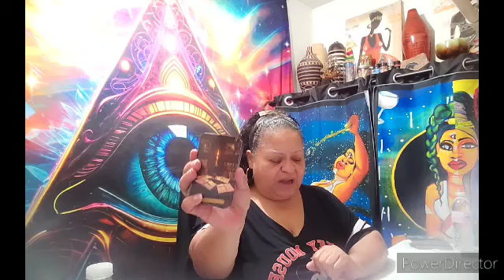Taurus ♉️💁🏽‍♀️ They're going to show up in the middle of your glow up 💰 🤑 💸 ❤️